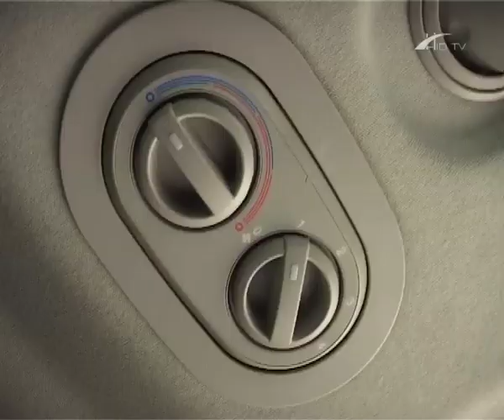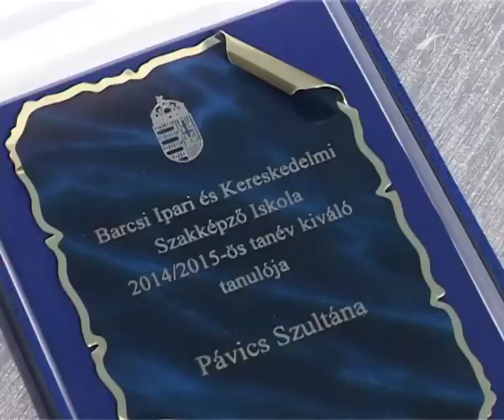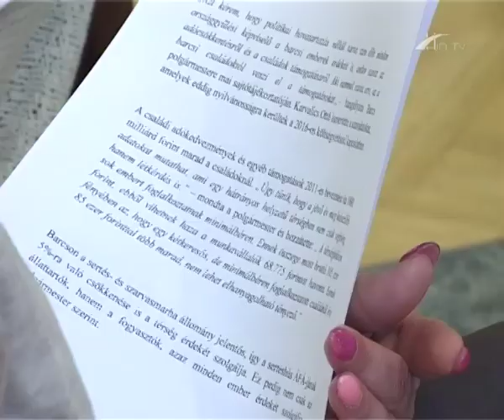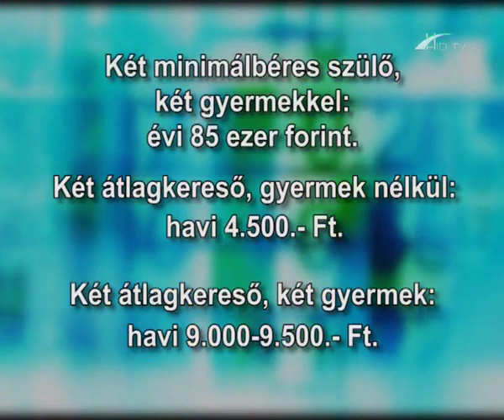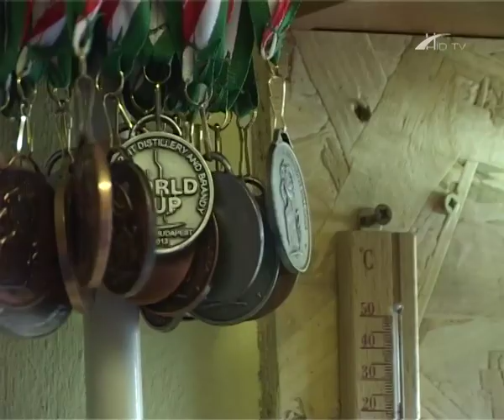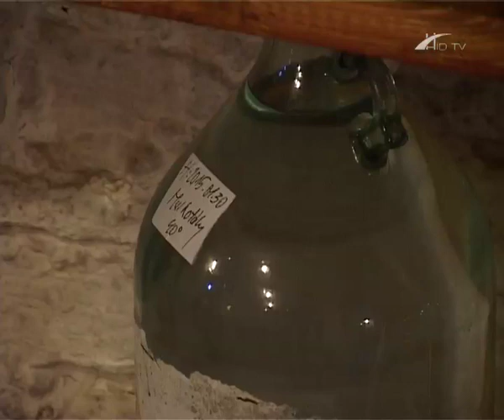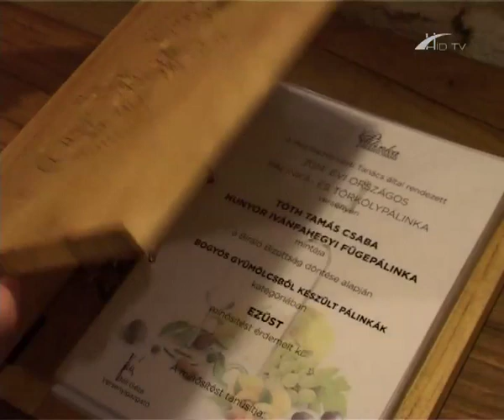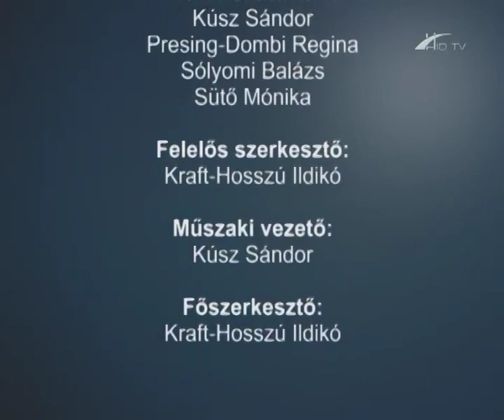Barcsi Krónika 2015. május 5.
Kiömlött a tartályokból a bitumen, vélhetően a vas miatt vágták szét a tárolókat
Megmutatjuk, hogy milyen az új ovibusz
Barcsi diák lett az ország legjobb szerkezetlakatosa, megvan a Szakma Sztárja
Több mint húszan húzták a helyére a város májusfáját
Idén traktorok is kísérték a fúvószenekar kamionját
Világkupagyőztes ismét egy barcsi pálinka!